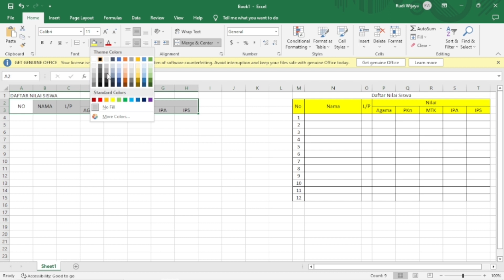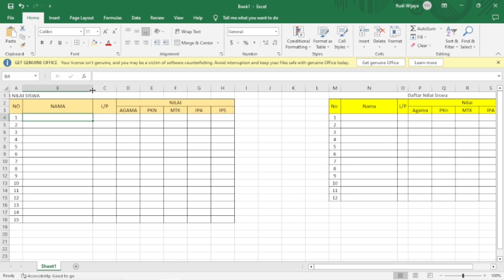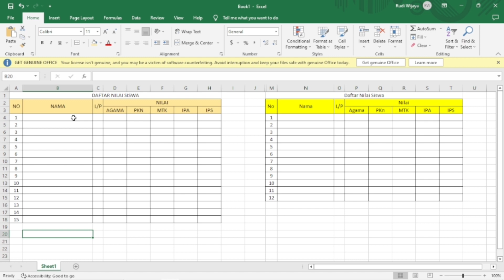CARA MEMBUAT TABEL DI MS EXCEL UNTUK PEMULA